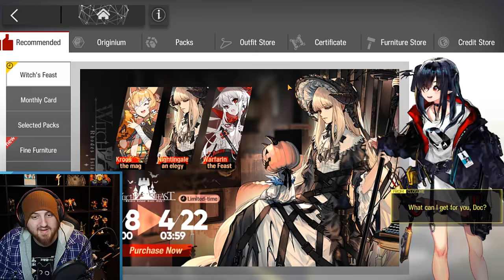THE LUCKIEST THING YOU WILL SEE ALL DAY. +account update! Arknights!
LEAVE A " [ P O K E D E X C O M P L E T E ] " IN THE COMMENTS!
▼ expand me ▼